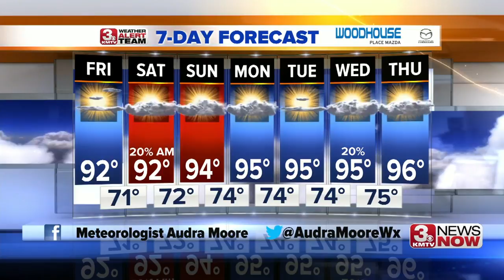3 News Now Latest Headlines | July 11, 10pm